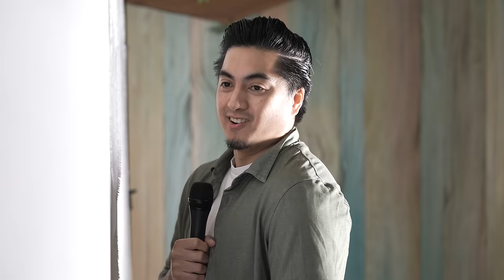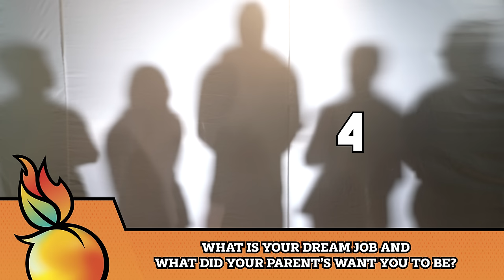Can We Guess The FILIPINO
Can we guess the filipino from the 5

🎵 a little bit of heat, a little bit of sweet, spicy fruit

🎬 Cast & Crew:
Bestfriends: Alex Wassabi & Guava Juice
Production Manager: Prometheus Solon
Director: Carlos Sanchez
Cam OP: JP Hoang
Cam OP: Matthew Enriquez
Head of Art Department: Katherine Atkins
Lead Writer: Pablo Hernandez
Social Media Manager: JP Hoang
Sound Engineer: Prometheus Solon
Production Assistant: Matthew Enriquez
Lead Editor: Joel Salindong

🎥 How we make our videos:
Filipino #1:
Filipino #2:
Filipino #3:
Filipino #4:
Filipino #5: